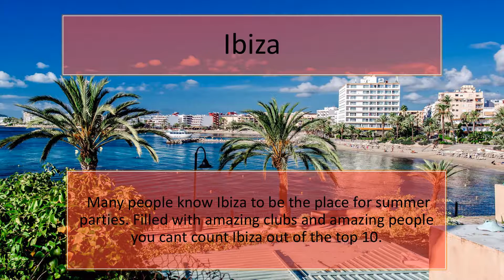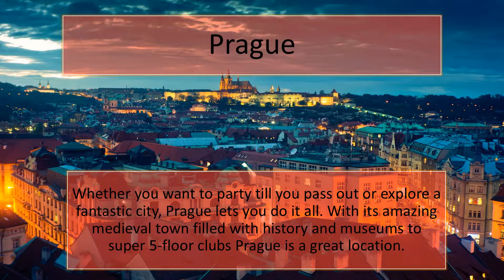Top 10 European Destinations for your Hen Party!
Hen parties are such a great time so here is a top 10 of all the best location in Europe for the most amazing hen weekend ever.

-Barcelona
Barcelona is known for its amazing weather and its amazing activities. So grab your bikinis and sunglasses because Barcelona will sweep you off your feet. From chilling on the beach to a party in street Barcelona is always a great time!

- Ibiza
Many people know Ibiza to be the place for summer parties. Filled with amazing clubs and amazing people you cant count Ibiza out of the top 10.

- Madrid
Madrid has 3 simple rules, Lazy days, Crazy nights and delicious food. Madrid is a great choice for any hen party looking for a great weekend!

- Amsterdam
Amsterdam is a Hen Party classic. From shopping to late night parties. There are so many different activities that you wont be able to choose what you want to do!

- Dublin
From popular shopping destinations to some of the best clubs you will ever see Dublin is filled to the top with different things to do and a great place to have a Hen Party!

- Budapest
Budapest offers a fantastic looking city and all the beer in the world. With a great advantage of being extremely affordable, Budapest is a top 10 for sure!

- Valencia
Valencia is a classy great destination for a Hens final night of freedom. Filled with delicious food and classy nightclubs you wont forget your time here.

- Marbella
Marbella is a great place for the hen weekend of a lifetime. Filled with clubs, shopping and delicious restaurants Marbella is a great place to let your hair down!

- Prague
Whether you want to party till you pass out or explore a fantastic city, Prague lets you do it all. With its amazing medieval town filled with history and museums to super 5-floor clubs Prague is a great location.

- Manchester
In the UK and still a great location for any hen party. From amazing clubs to beautiful restaurants Manchester has it all. Party all night long and let your hair loose in this amazing city.